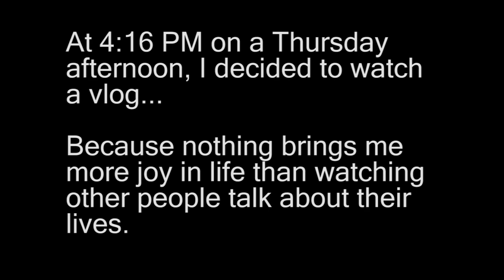WHY VLOGS SUCK!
I haven't made a video since last decade, so out of extreme boredom, I decided to record a video of myself watching a vlog. BAD IDEA.